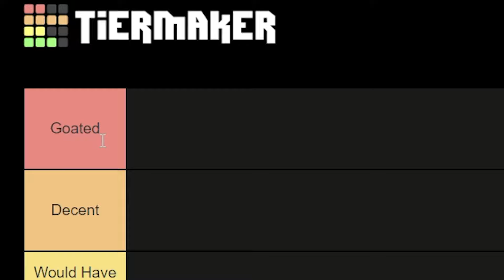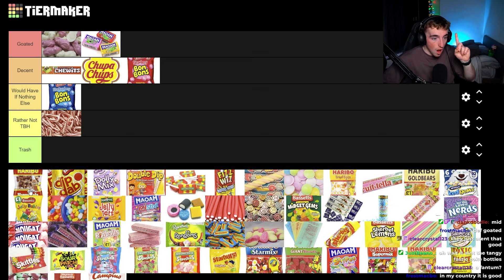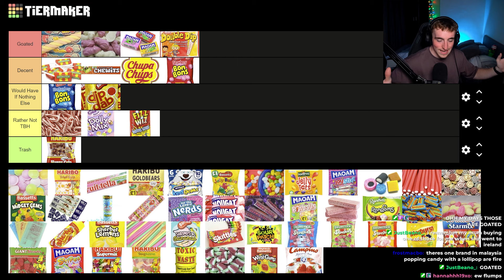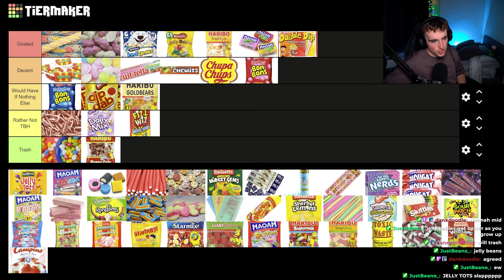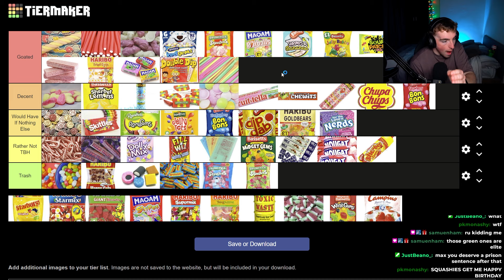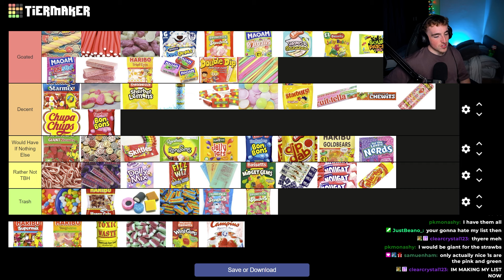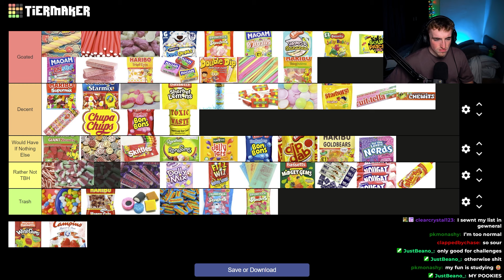Ranking The UK's Most Popular SWEETS!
Try the tier list yourself if you disagree with me and let me know what you'd change in the comments